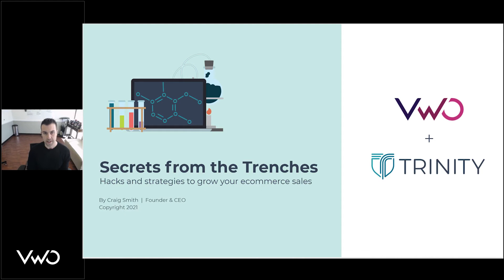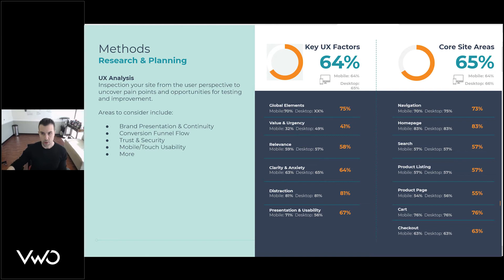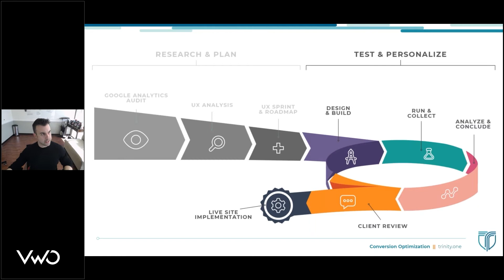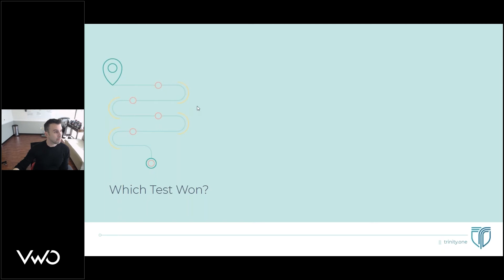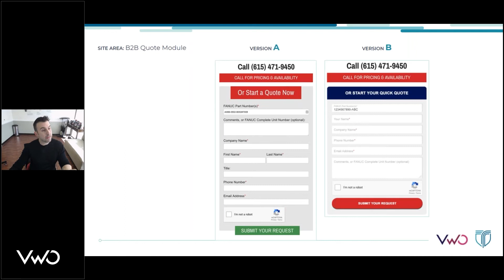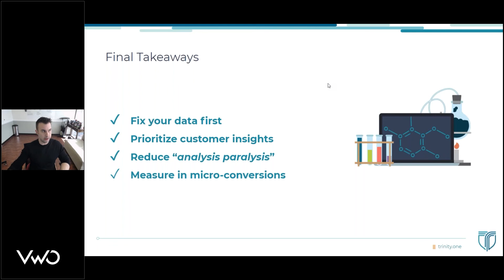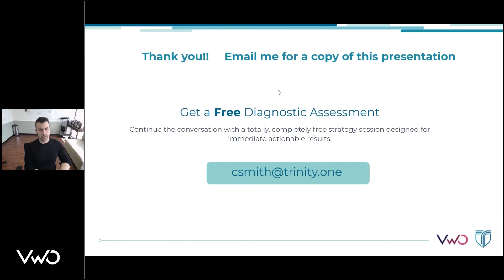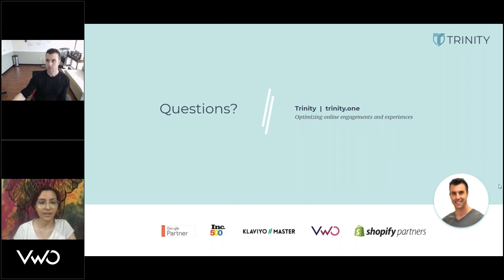eCommerce Optimization - Secrets from the Trenches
Confused about what UX changes to make or how to overcome user hesitation and friction within web sessions?

Watch this webinar where Craig Smith, CEO at Trinity, shares how you can drive your brand higher in 2021 through data drawn from some of the most impactful tests at Trinity.